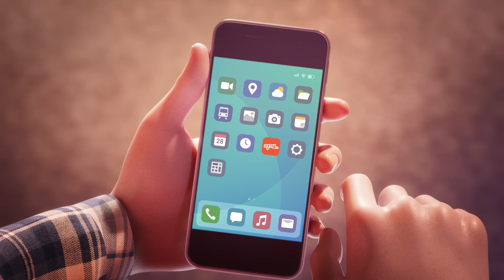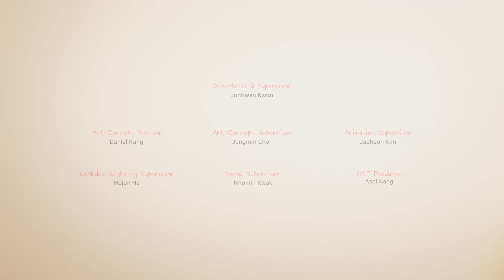[Special Thanks to...] Ep 01. Love(사랑)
Special Thanks to... Ep 01. Love

집에서 온종일 아빠를 기다리는 아이와
힘들고 지치지만 아이 사진을 보며 힘을 내는 배달원 아빠..
이 가족에게 찾아온 쏠과 몰리는 어떤 기적을 선사할까요?

아주 특별한 3D 감동 애니메이션
Special Thanks to...의 첫 번째 이야기 ‘Love’

오늘 하루도 수고한 여러분께
따스한 위로와 사랑의 이야기를 전합니다.

🎁 애니메이션 론칭 기념 Event 🎁
땡겨요 App 주문 시 3천원 할인 혜택!
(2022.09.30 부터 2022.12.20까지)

Special Thanks to...의
두 번째 에피소드 '위로'는
10월 7일, 금요일
신한은행 유튜브 채널에서 공개됩니다! 🌟

🎵OST 바로가기

《너에게, 위로…》
Executive Produced by 신한은행
Produced by Kang Asol
Lyrics by Kang Asol
Composed by Kang Asol
Arranged by Kang Asol, Park Hyun Seo, Park Ki Hun

📌 유의사항
- 본 이벤트는 내부 사정에 따라 예고 없이 내용이 변경되거나 종료될 수 있습니다.
- 경품의 이미지는 실제 상품과 다를 수 있고, 경품은 사정에 다라 다른 경품으로 바뀔 수 있습니다.
- 기타 자세한 상품, 이벤트 관련 문의는 땡겨요 고객센터 (Tel. 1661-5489 / 운영시간 : 평일/주말 오전 7시 ~ 새벽 1시)로 확인 부탁드립니다.